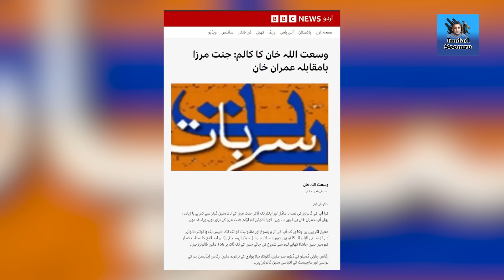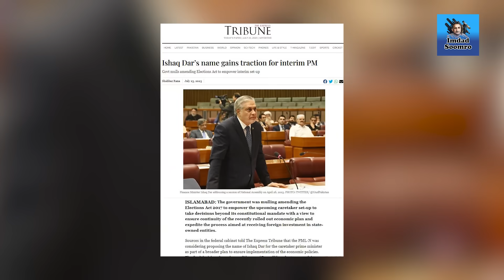Imran Khan ka Tweet | Ishaq Dar aglay nigran Wazir-e-Azam hoon gy ?? Exclusive Details